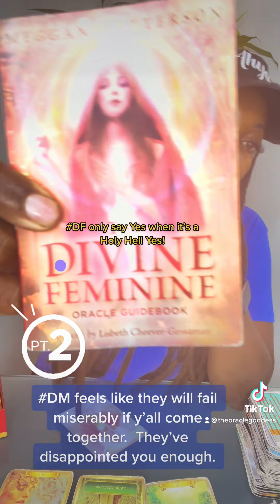Part 2: DM feels like they will fail if y’all come together. They’ve disappointed u enough.